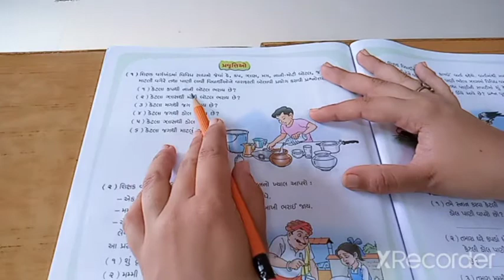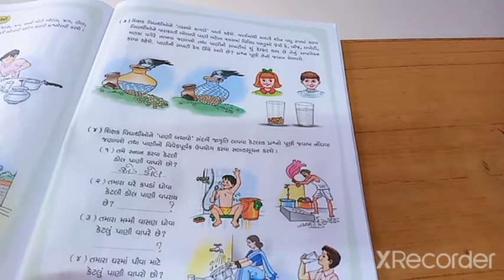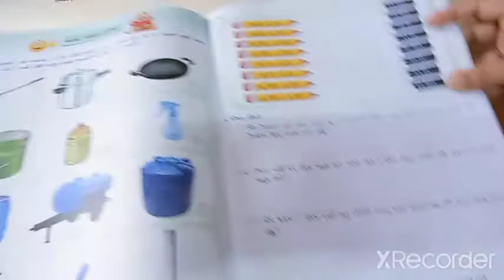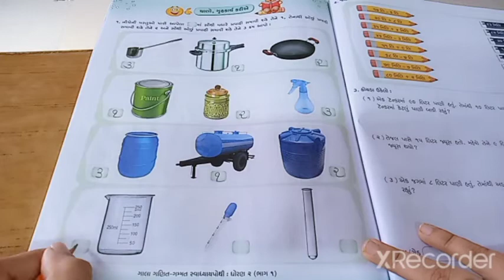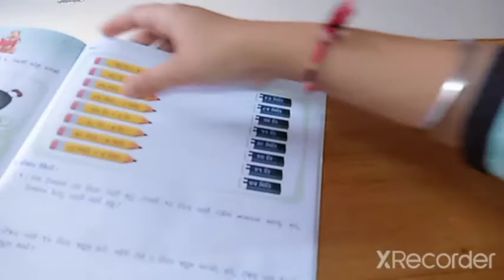ધોરણ-૨ વિષય - ગણિત સ્વા.પોથી પેજ નં- ૮૧ થી ૮૫